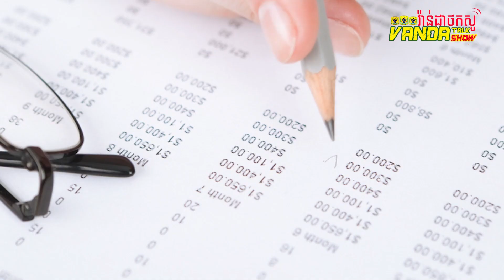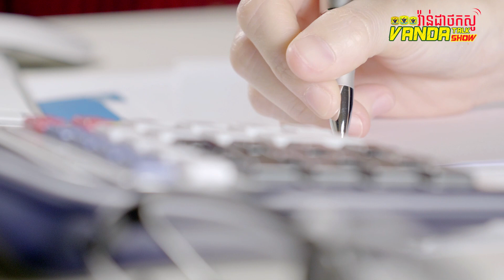Vanda Talk Show EPS 137 ប្រធានបទ៖ កាតាព្វកិច្ចជំនួយការគណនេយ្យ